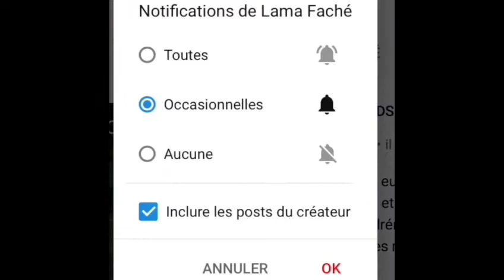Art info N11: thiey Sénégal amatina ndam Mati Diop segalna Sénégal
Art info : dj bambynoo fait des courtes vidéos pour vous informez des actualités sur les artistes